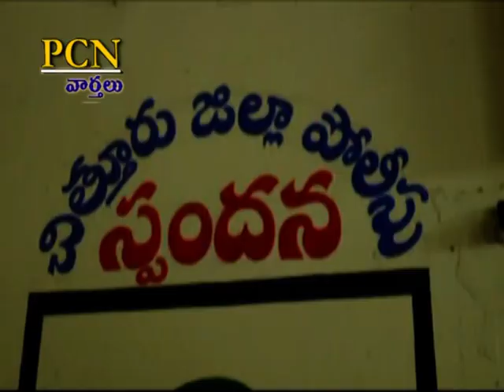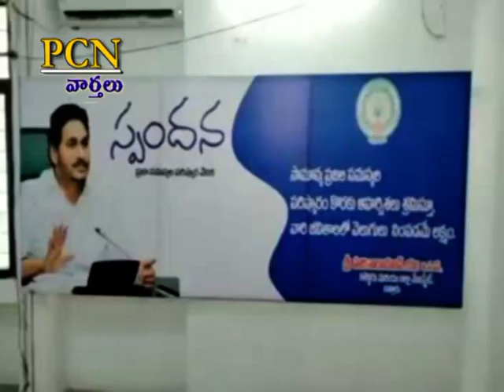PCN Chittoor News on 12.12.2022